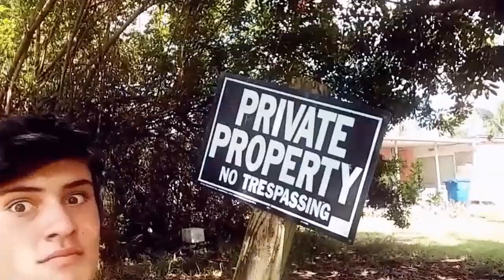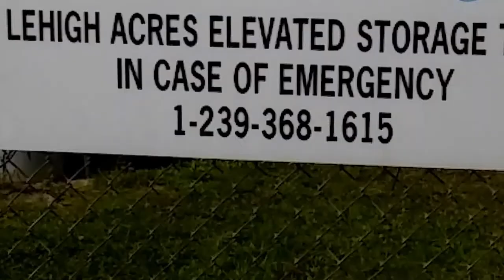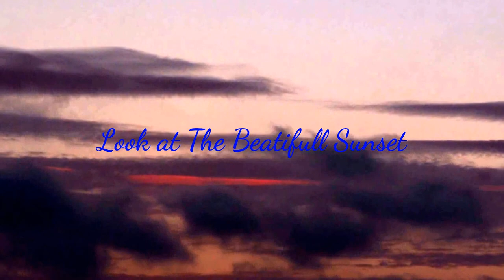Exploring Lehigh Acres Florida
i think what i did at the end is a little illegal so hahahah i did have fun and i hope you enjoy it as well like me so don't forget to subscribe and to leave a like